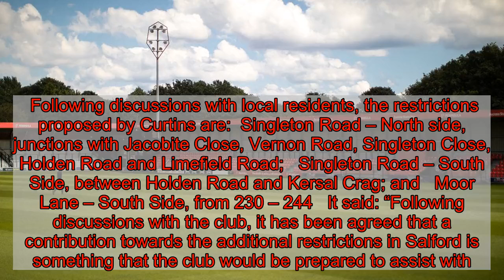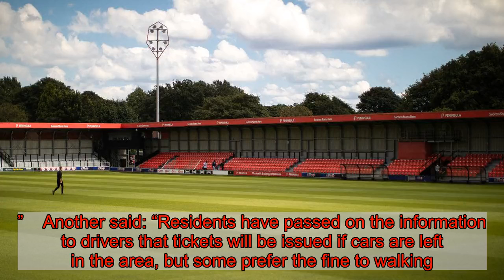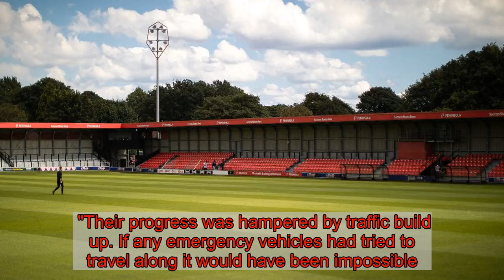Angry residents are fed up of Salford City fans clogging up the streets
Further parking restrictions could be introduced on Salford City matchdays after disgruntled locals said they were finding it impossible to park in front of their homes during games.  Angry residents have hit out at supporters clogging up streets, claiming that some fans would prefer to take a parking fine and split it rather than walk to the ground in Moor Lane.  But in a town hall report, new documents backing the plans suggest that any new restrictions wouldn’t stretch into Bury’s local authority, with the club saying it would only be prepared to ‘assist’ with new parking schemes in Salford.  Locals have said they ‘literally could not park’ in front of their houses because of cars clogging up the streets on matchdays.  Some of the streets outside the stadium operate a residents-only parking scheme before, during and after matches.  Now, the club suggests it would be prepared to help extend the areas covered by these restrictions in Salford after new figures show that the proportion of people travelling by car to matches has increased.    Compared to 2016, figures from 2019 show a 2pc increase in fans driving to matches, along with a 9pc rise in supporters travelling as car passengers.  There’s also been a 3pc increase in people travelling by taxi.  Over that time, the proportion of fans getting to the stadium by bus increased by 3pc but the share of supporters walking to home games fell by 9pc.  The traffic review was prepared by consultancy firm Curtins after attendances at the stadium regularly exceeded 2,500 - as agreed in the stadium’s initial planning application.  Salford council would still have to sign off any new plans - and it’s understood that the town hall is still reviewing the report.  But the document says that highways officials have included a plan of where they believe additional parking restrictions should be included.  Following discussions with local residents, the restrictions proposed by Curtins are:  Singleton Road – North side, junctions with Jacobite Close, Vernon Road, Singleton Close, Holden Road and Limefield Road;   Singleton Road – South Side, between Holden Road and Kersal Crag; and   Moor Lane – South Side, from 230 – 244   It said: “Following discussions with the club, it has been agreed that a contribution towards the additional restrictions in Salford is something that the club would be prepared to assist with.”  But it adds: “However, the restrictions in Bury are not considered to be appropriate.”  The report outlined some of the feedback which it had received from disgruntled local residents who said matchdays contribute to congestion on the roads.  One person wrote: “We literally could not park in front of our houses at all…currently there are some parking restrictions in place for the immediate Moor Lane area, but as the club grows, the parking restriction need to grow with the same pace as the club.  "The problem has now been shifted to Cavendish Road, Mayfield Road, St Pauls Road, and Singleton Road.”